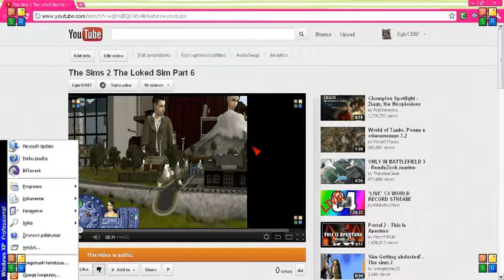The Sims 2 Sims Leopold Part 7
Guide Leopold suite home ?
kat sims move stopping energy?
kiss love GoodBye?